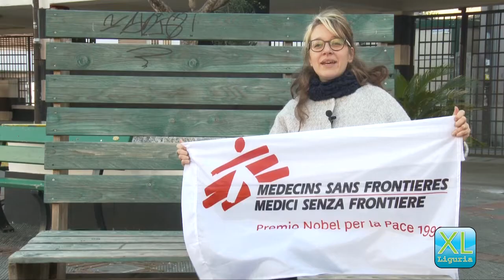Medici (e non solo) senza frontiere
Nelle missioni di MSF non occorre avere il camice bianco. Servono anche altri, importanti profili, perché tutto possa funzionare. Ci spiega tutto Nicolò Galbo, operatore umanitario, a ladyp.